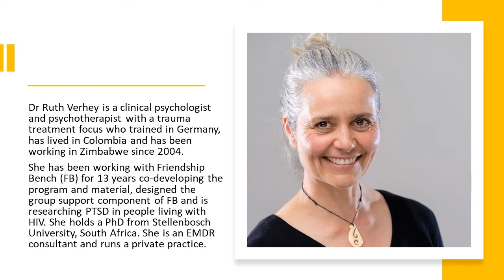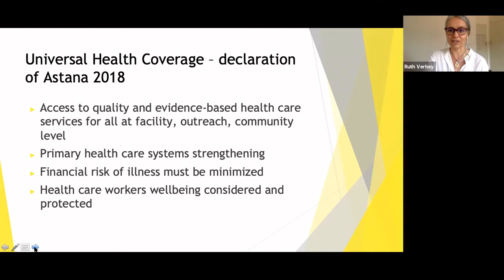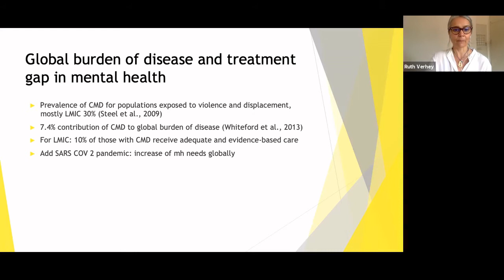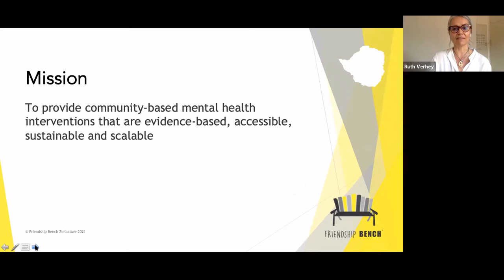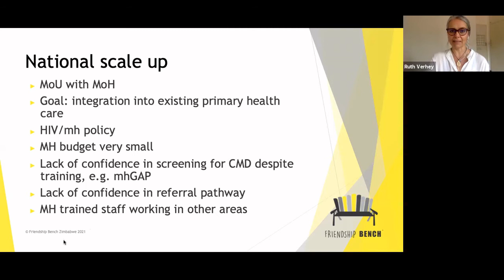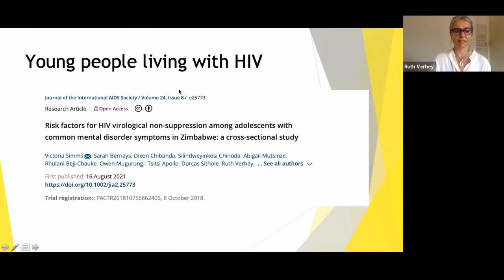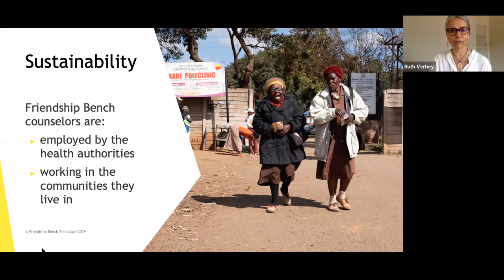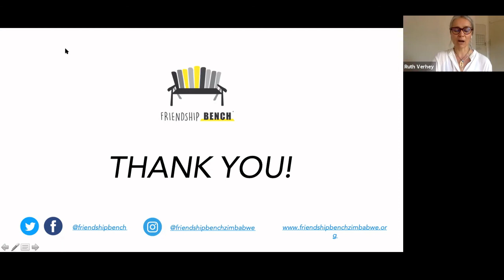Zimbabwe's Friendship Bench - Lessons to improve (mental) health equity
This is the third of four videos for our online series, "How to improve mental health in an unequal world"  as part of our 7th annual Durban Mental Health Symposium.

Dr Ruth Verhey is a clinical psychologist and psychotherapist with a trauma treatment focus who trained in Germany, has lived in Colombia and has been working in Zimbabwe since 2004. She has been working with Friendship Bench (FB) for 13 years co-developing the program and material, designed the group support component of FB and is researching PTSD in people living with HIV. She holds a PhD from Stellenbosch University, South Africa. She is an EMDR consultant and runs a private practice.

In this video she discusses how the Friendship Bench model can be used to improve mental health equity.